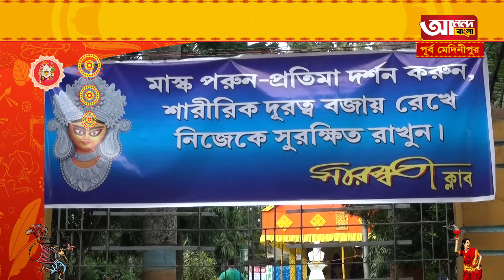আনন্দ বাংলা পূজো পরিক্রমা | সরস্বতী ক্লাব